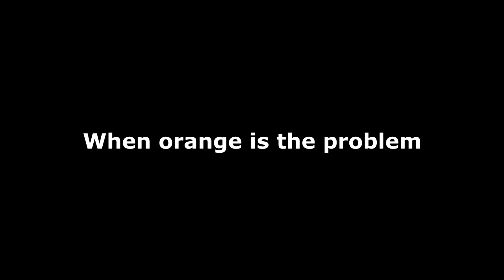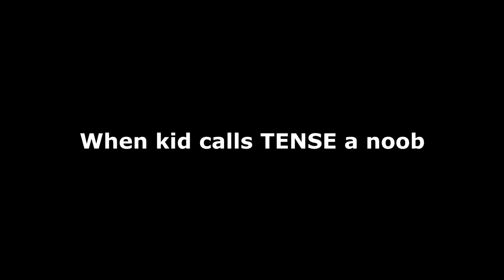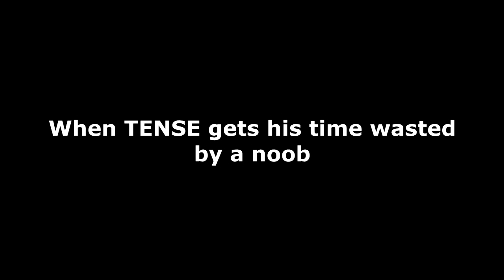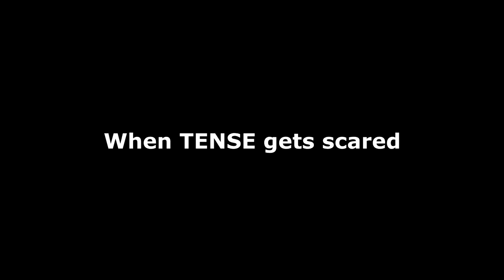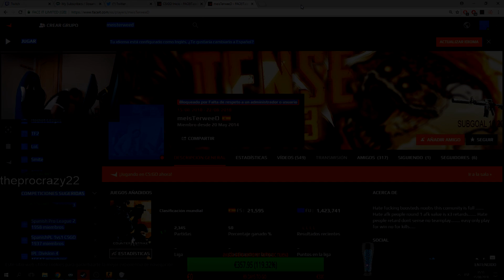TENSE STEREOTYPES 2018 PART 2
LETS GO MENS!

Song name at the end of the video: Scooter - How much is the Fish